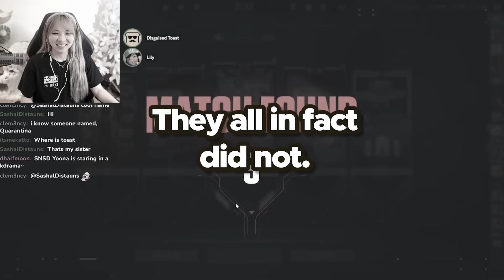playing valorant with 200 ping disguised toast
he still yells at me..